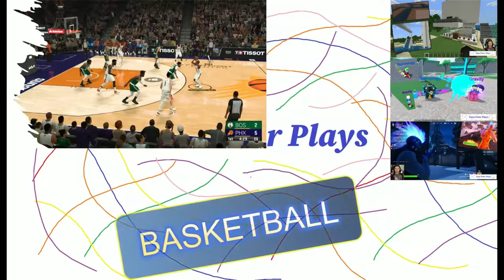Using my new glider - Battle Royale - Fortnite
Today I played Battle Royale with my friend Drew !!

Enzo